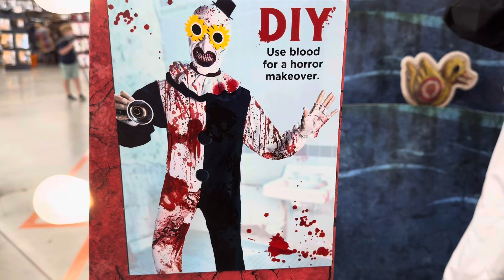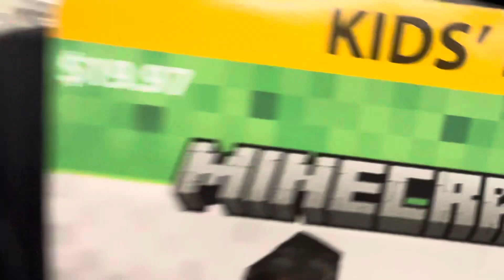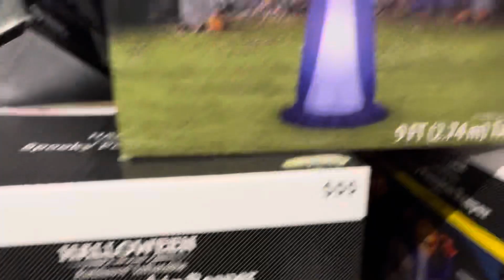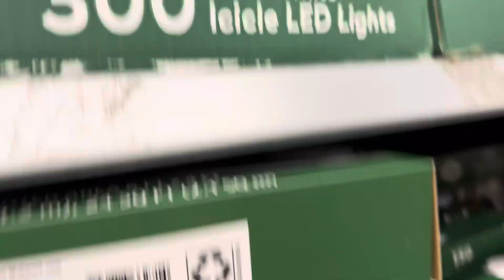Make Halloween Great Again!!!